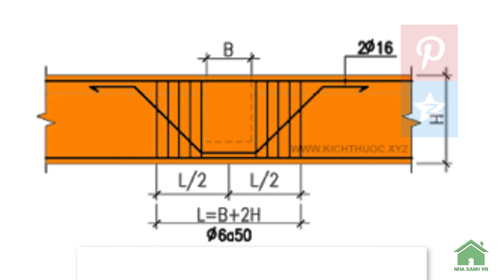Cốt Thép Vai Bò - Cách Bố Trí Thép Cột trên Dầm | Nhà Xanh Việt Nam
Chào mừng quay trở lại kênh. Chúc bạn một ngày tốt lành!
Video này giới thiệu các bạn cách bố trí cốt thép vai bò trong trường hợp cột gác trên dầm.
Kênh chia sẽ, giao lưu các kiến thức và kinh nghiệm trong lĩnh vực xây dựng cơ bản. Đặc biệt là kết cấu công trình. Nhằm xây dựng một cộng đồng chuyên nghiệp hơn cho dân xây dựng.
✔ Bình luận Comment bên dưới các yêu cầu hay ý kiện của bạn nhé.
Liên hệ xin GPXD, thiết kế bản vẽ kiến trúc và xây nhà trọn gói nhà phố, biệt thự, nhà cấp 4, nhà ống, văn phòng tại Biên Hòa Đồng Nai:
Địa chỉ: phường Long Bình Tân, tp. Biên Hòa, t. Đồng Nai.
Công ty Nhà Xanh Việt Nam, nhà thầu uy tín tại Biên Hòa, Đồng Nai.
✔ Bản quyền thuộc về Nhà Xanh Việt Nam - Do not Re-up